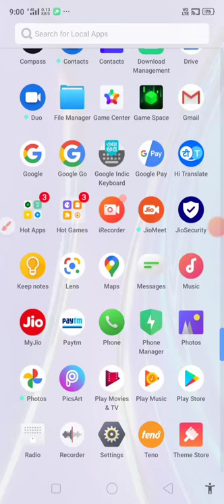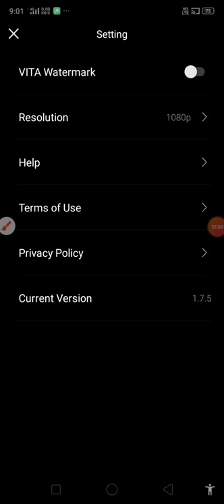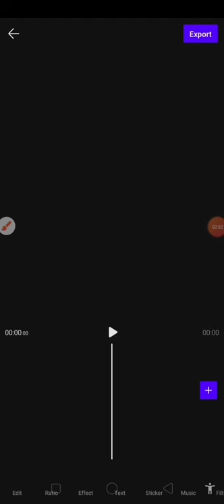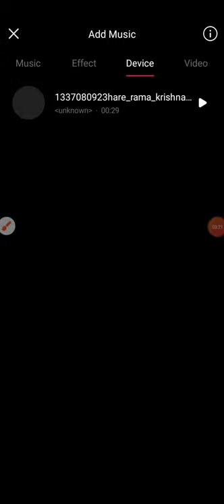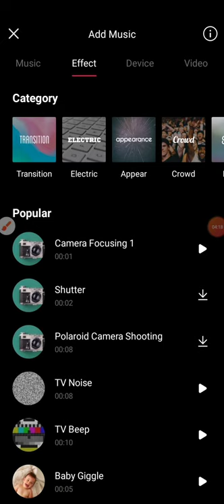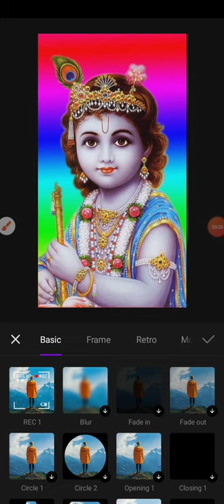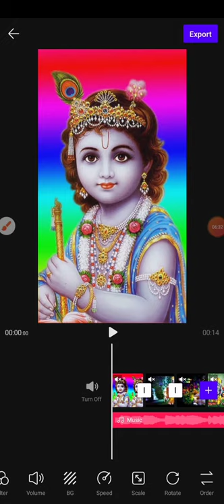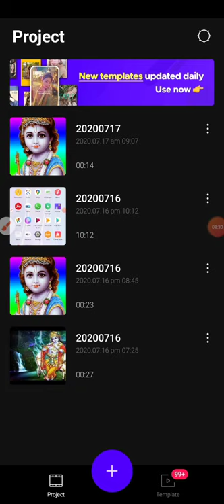How to create HD videos in VITA software? Let's get to know friends and learn.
How to create HD videos in Vita software? Let's get to know friends and learn.HD वीडियोस VITA सॉफ्टवेयर में कैसा बनाए ? चलो दोस्तों जानेंगे और सीखेंगे।